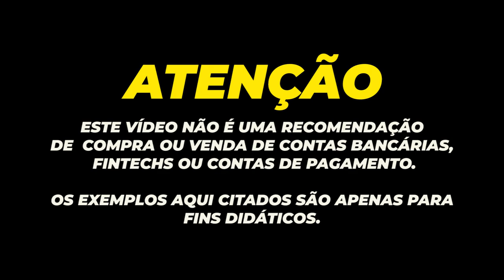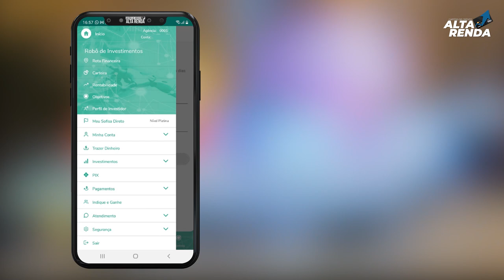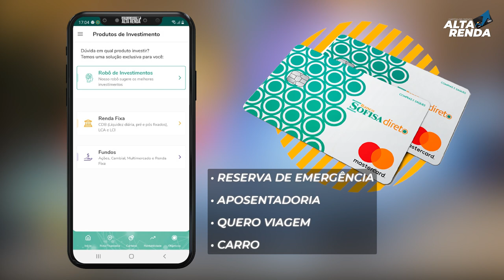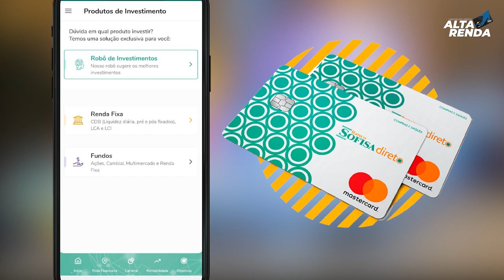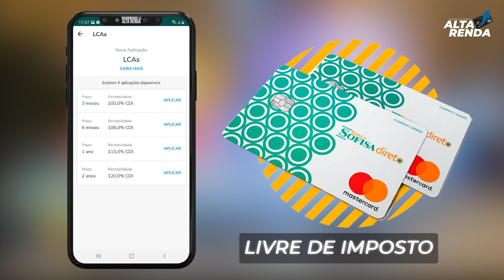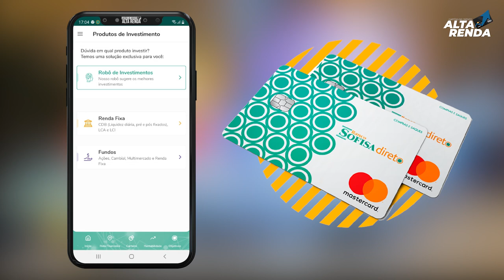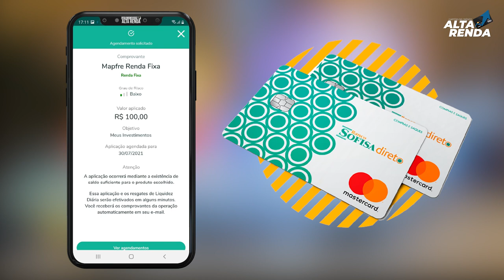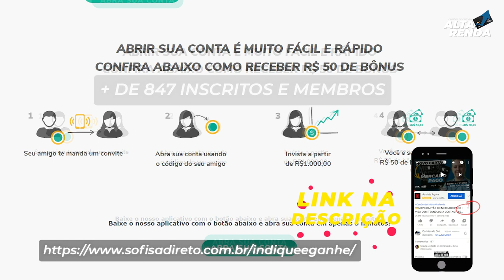💳CONTA DIGITAL SOFISA DIRETO, FAZER INVESTIMENTOS COM APENAS R$1,00 EM FUNDOS DO SOFISA FÁCIL.